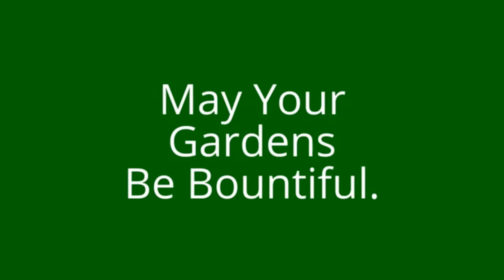Episode 8 - Growing Peppers 2017 Part 2 - Transplanting and Problem Solving...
In this episode we fix a problem from past seasons with a special project and we transplant some of our peppers from the six packs to a larger pot they can grow in until they get out into the garden in several more weeks. Plus a helpful tip for getting your plants started on time.

Also
Check out the Urban Gardener @